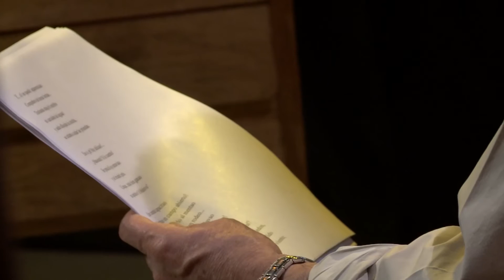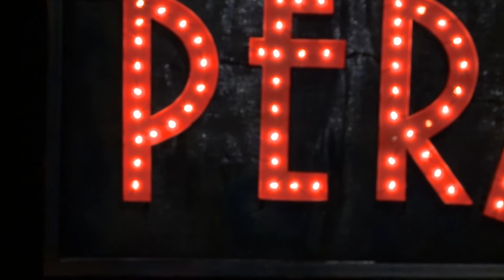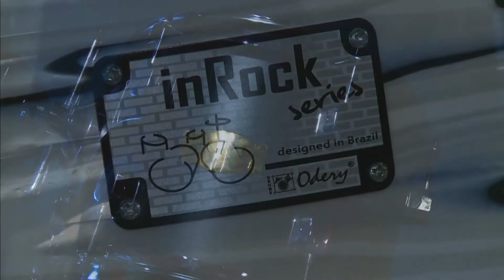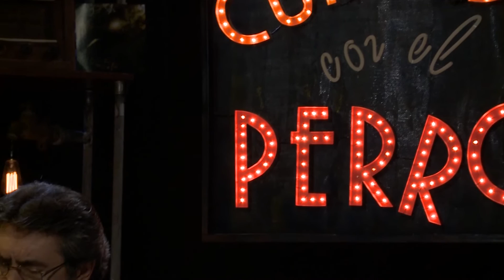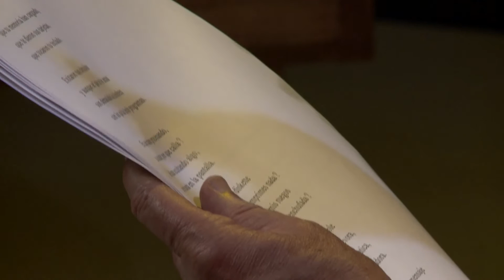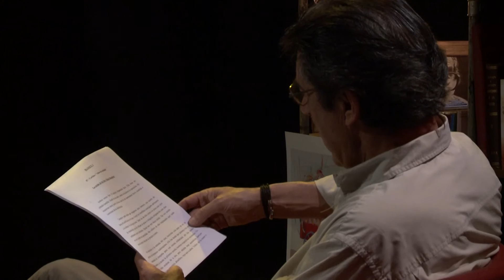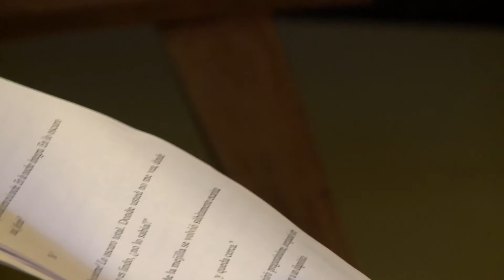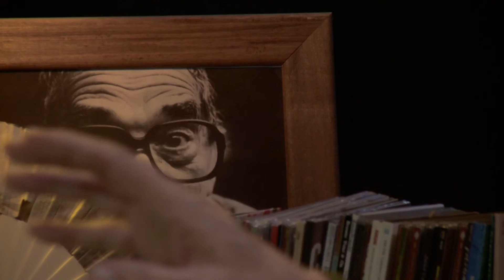Cuidado con el Perro | Temporada 2 | Capítulo 127